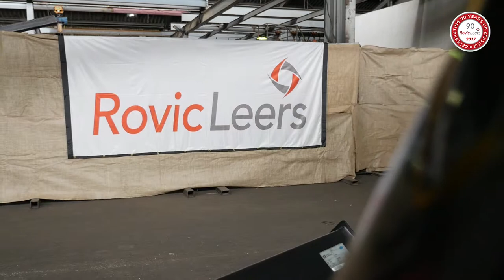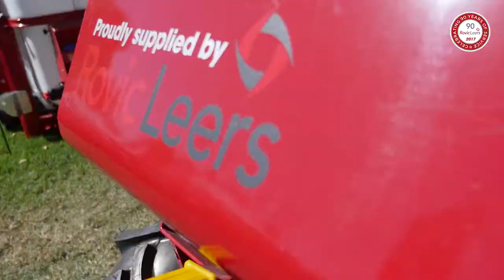RovicLeers 90 Years HD Version 2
Rovic Leers celebrates 90 years in the industry! A big thank you to our staff and loyal clients - we look forward to another fruitful 90 years.

Have a look at our video.